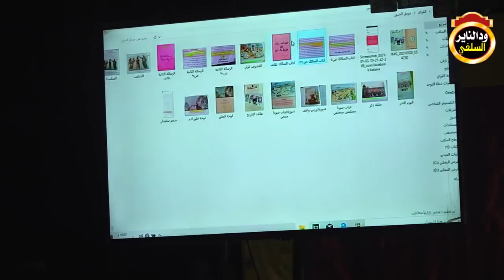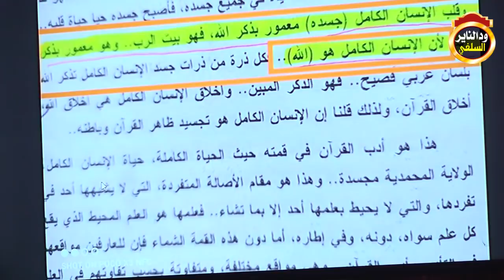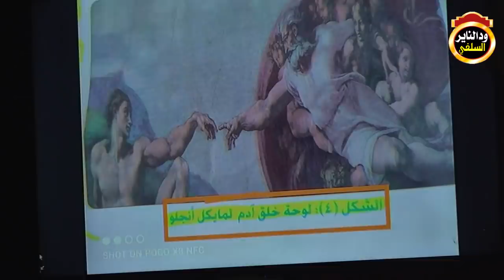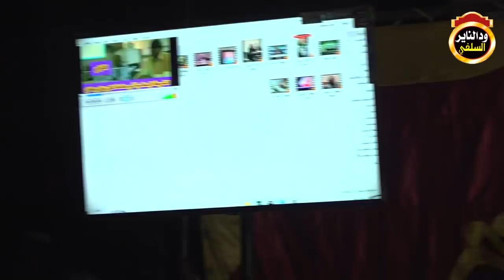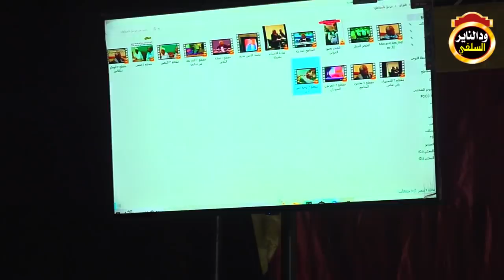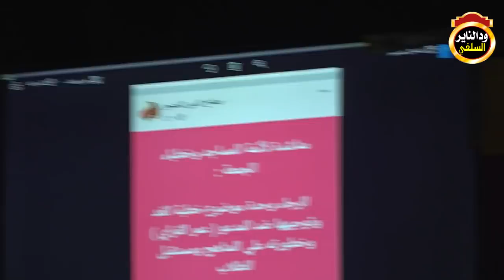المحاضرة الكبرى فضيحة القراي - الشيخ مزمل فقيري 2021